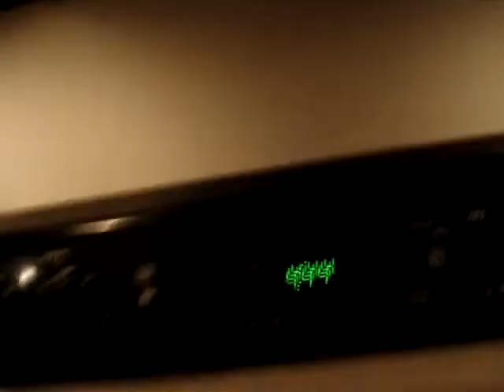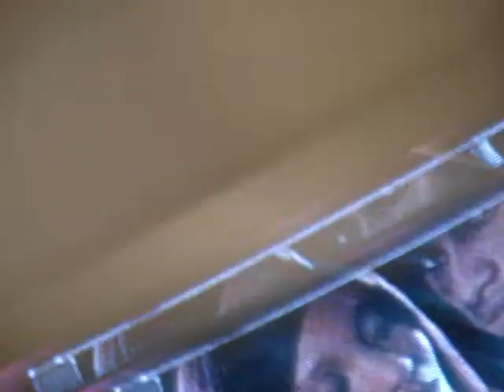JR Murray Blog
JR Murray's first video blog. He's drunk and singing your favorite slow jams on a 36 track 2 cd set